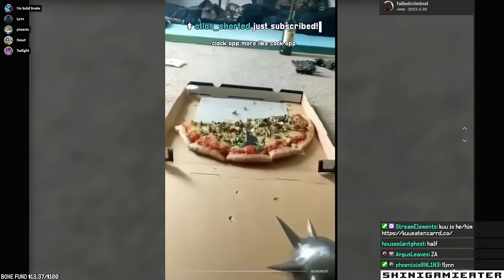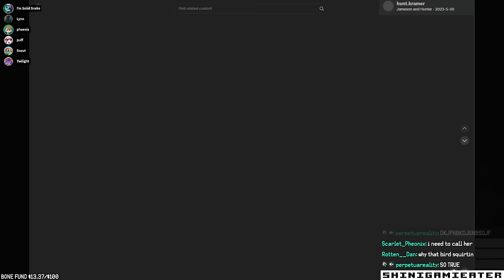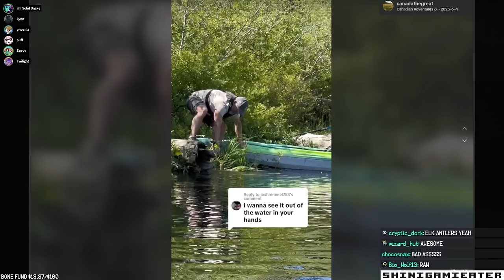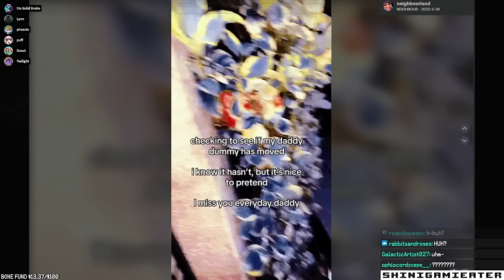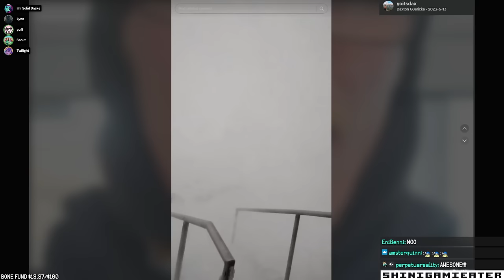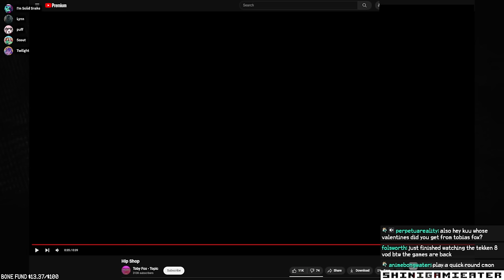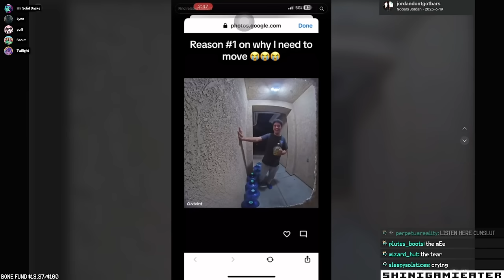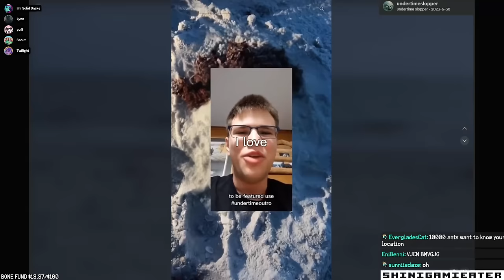WATCH PARTY - watching my tiktok likes part 6 (Stream VOD 2/16/24)